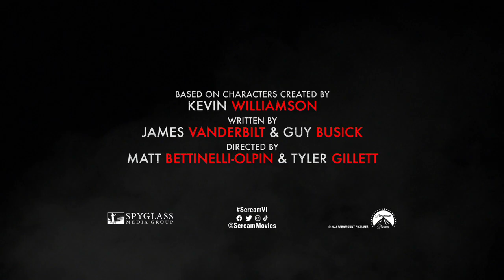Scream VI - Ruthless | Featurette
Four survivors of the original Ghostface killings attempt leave Woodsboro behind for a fresh start.
Release date: March 10, 2023 (USA)
Directors: Tyler Gillett, Matt Bettinelli-Olpin
Screenplay: James Vanderbilt, Guy Busick
Film series: Scream
Distributed by: Paramount Pictures